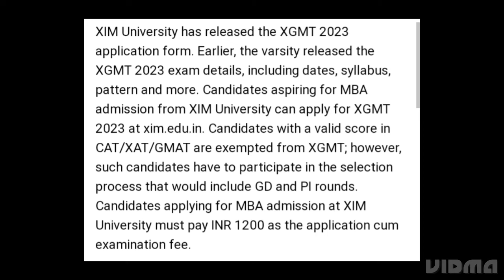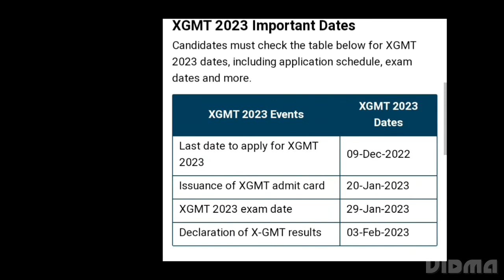XIM UNIVERSITY START XGMT 2023 REGISTRATION,HOW TO APPLY,EXAM,ADMIT CARD,RESULT DATE RELEASED,LATEST